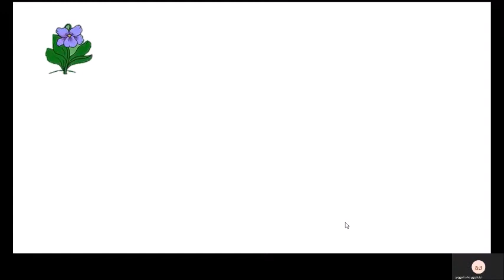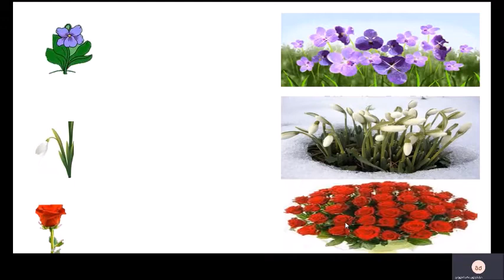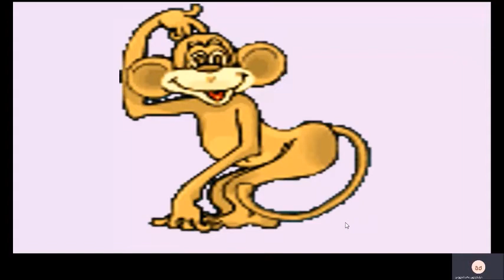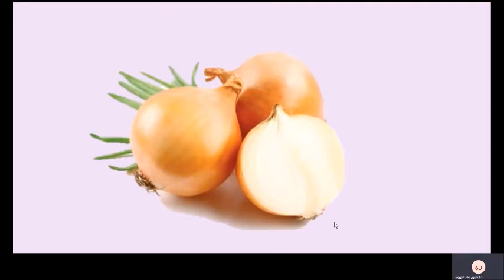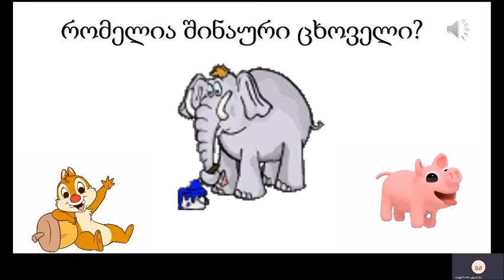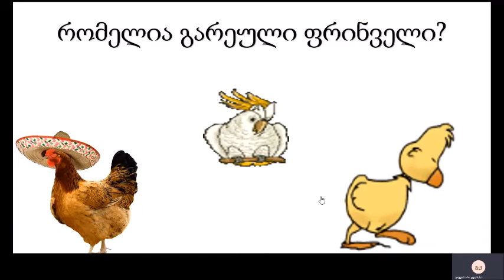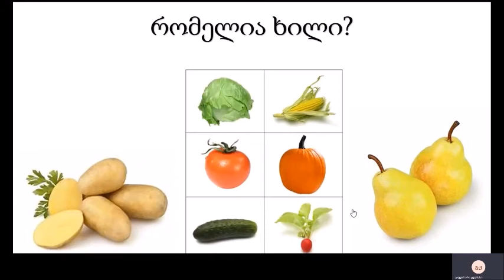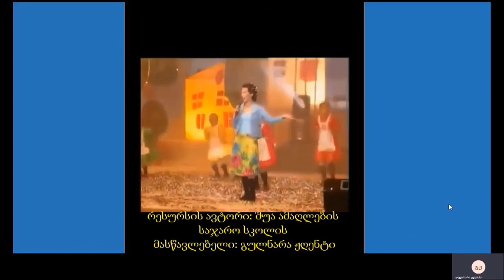ქათული ენა და ლიტერატურა - I კლასი. პირველი გაკვეთილი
შუა ამაღლების საჯარო სკოლის ქართული ენისა და ლიტერატურის მასწავლებელი: გულნარა ჟღენტი